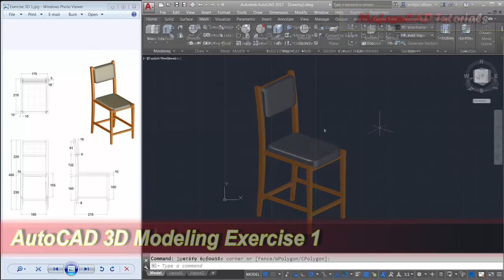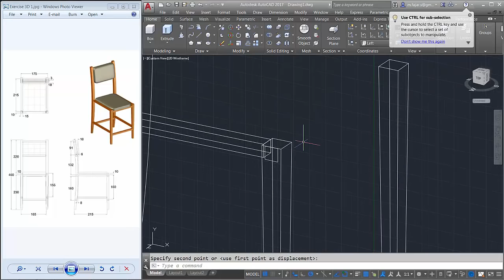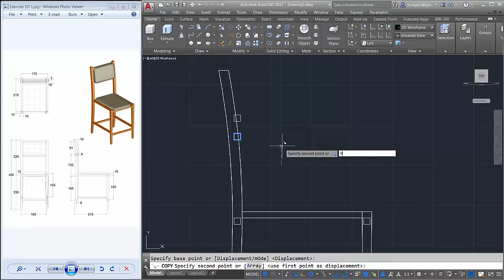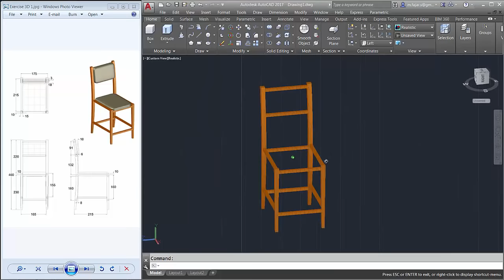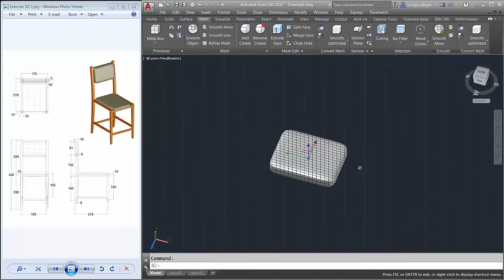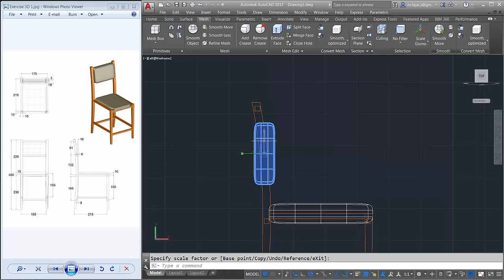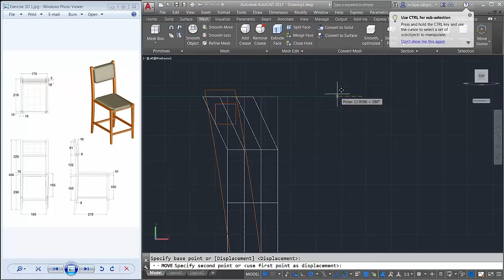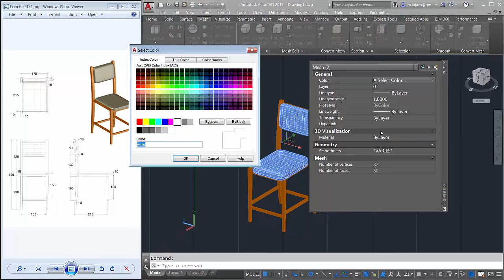AutoCAD 3D Modeling | Chair Tutorial | Exercise 1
Course AutoCAD 3d modeling by doing our drawing practice exercise how to make chair for beginner at basic level, check it out!!!